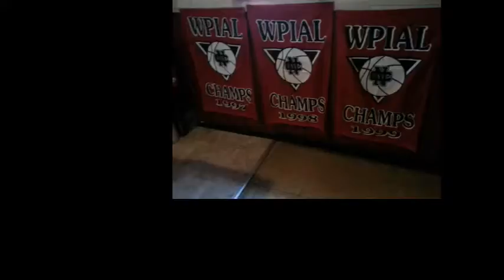NCTV45 NewsWatch NewsBrief Cedars Sports Corner Thursday April 20, 2017